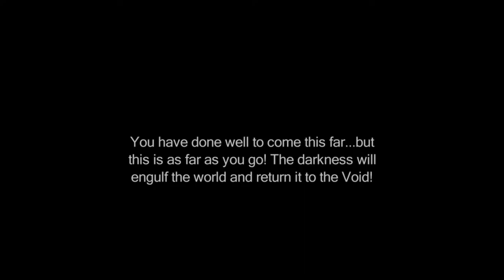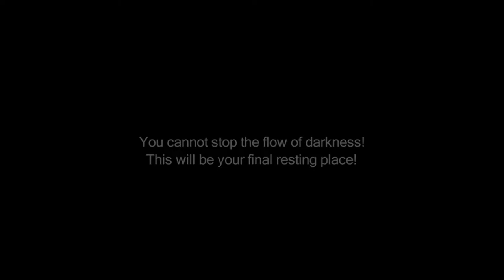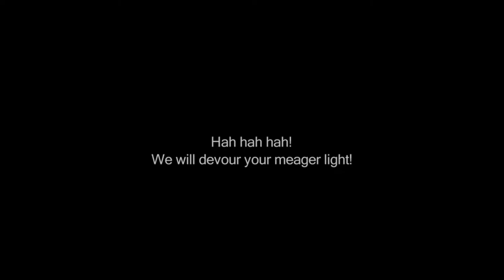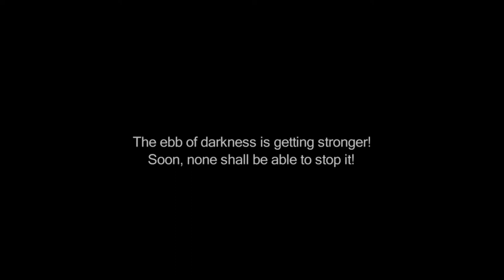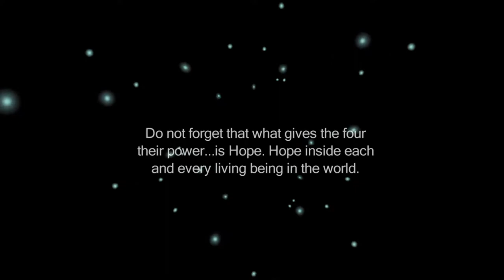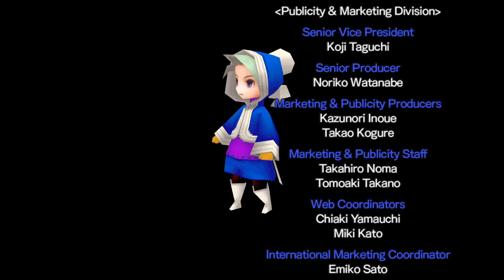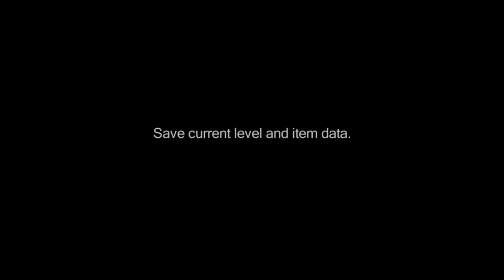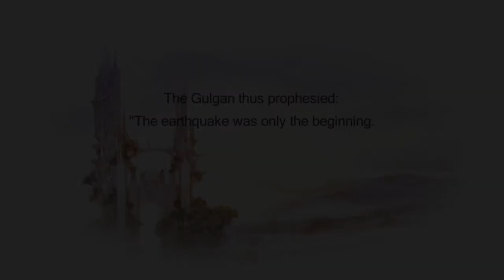Into The World of Darkness And Saving The World! [Final Fantasy III Part 22]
Today! Today is the day! The day we beat the base game!